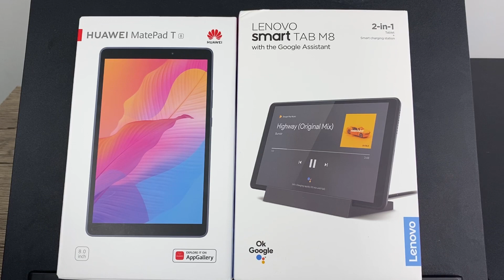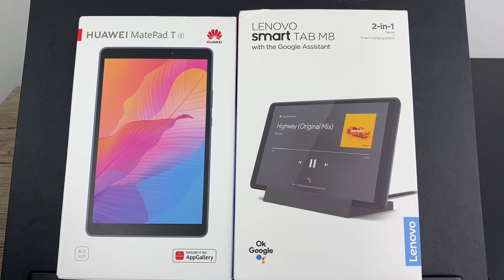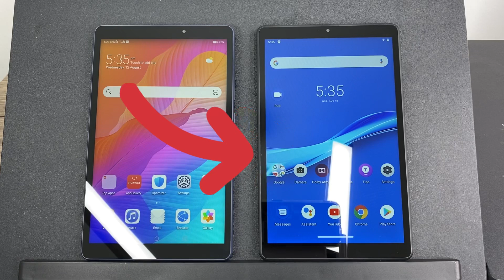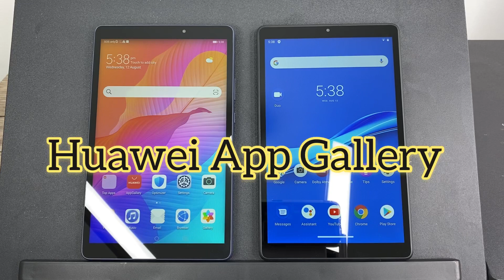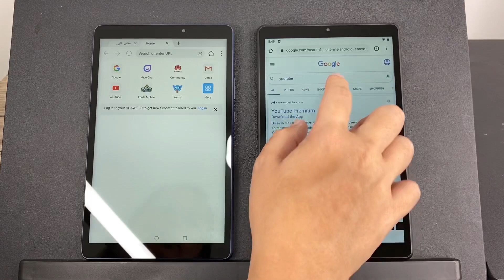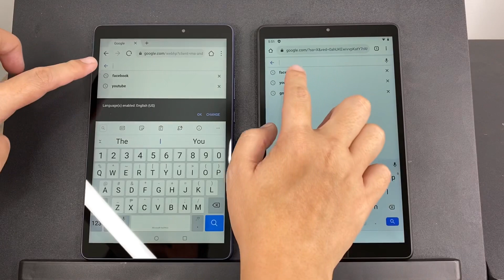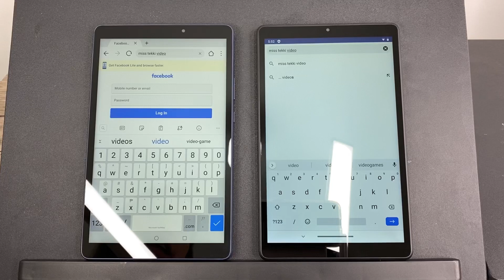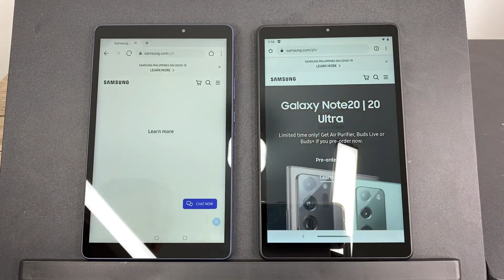Huawei MatePad T 8 & Lenovo SmartTab M8 Comparison (Miss Tekki Style)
I hope this video helps you in any way possible in deciding which tablet to get if it's between this two. Enjoy! ☺️